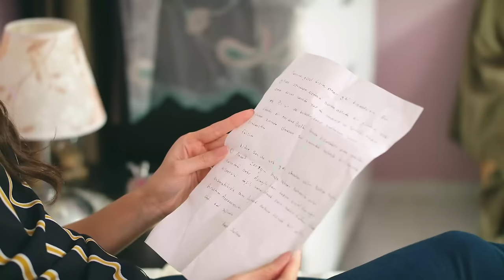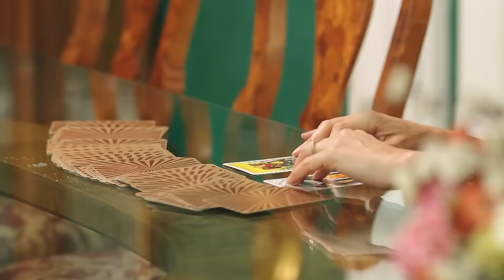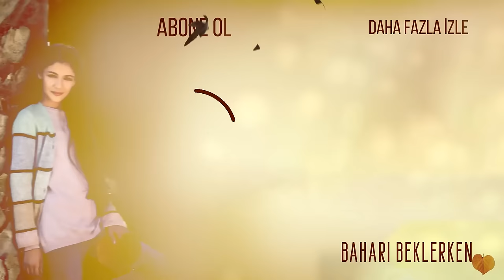Baharı Beklerken 120. Bölüm | HD (FİNAL)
Azimoğlu ailesi yüzünden her şeyini kaybetmiş olan Ömer, intikam almak üzere geri dönmüştür. Artık kendi işini kurmuş başarılı bir iş adamıdır. Ömer eski karısı İpek de dahil olmak üzere tüm Azimoğlu ailesinden intikam almaya kararlıdır. Geçmişte bu aile için çalışmış olan Kadir, karısı Selma ve kızları Bahar ile Filiz’in yolu da Azimoğlu ailesi ile yeniden kesişecektir...

Oyuncular
Isabella Damla Güvenilir
Gülşah Aydı
Fatih Ayhan
Esin Civangil
Alev Oraloğlu
Halil Kumova
Duygu Gökhan

Künye
Yapımcı: Özkan İpek, M. Tayfur Sonkaya
Yönetmen: Ayhan Özdemir, Koralp Gümüş
Senaryo: Düşbaz
Tür: Dram, Aile